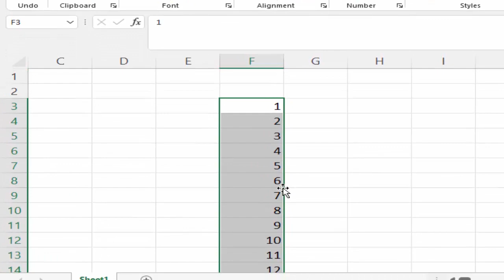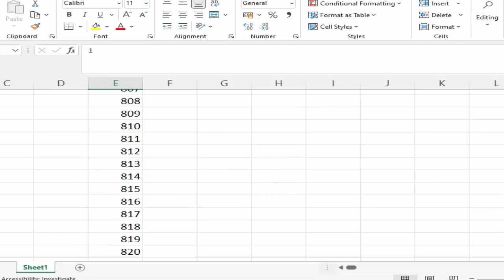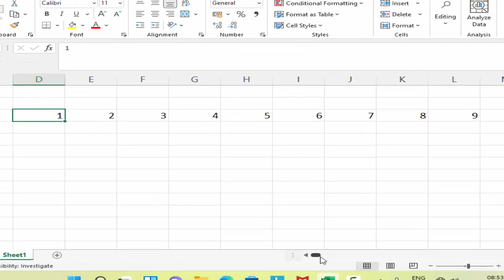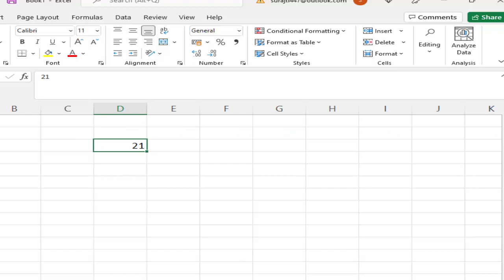Generate numbers using short cut key in Microsoft Excel 365@COMPUTEREXCELSOLUTION